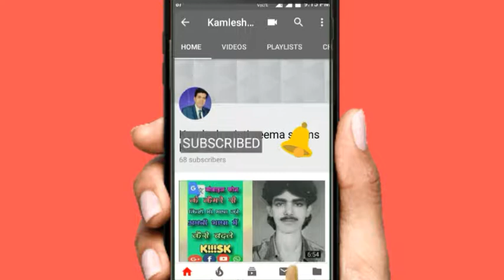Shivansh ka bachpan part-5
1-sivans ka bachpan part-5
2-childhood of shivansh
3-some sweet memories of sivans childhood
4-bachpan ki madhur yade
5-koi lauta de o mere bachpan me din
6-vidio
7-bachpan ki video
8-bhojpuri vidio